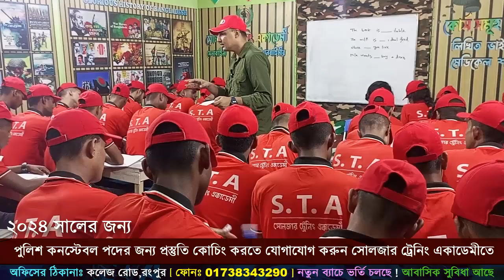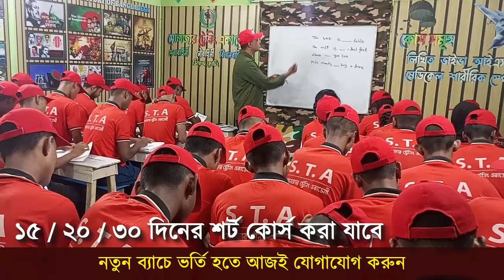পুলিশ কনস্টেবল পদের বাংলা পরীক্ষার প্রস্তুতি ১৫ নাম্বার ! Police constable exam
🎯 পুলিশ কনস্টেবল চাকুরির প্রস্তুতির জন্য সোলজার_ট্রেনিং_একাডেমী তে ভর্তি চলছে নতুন_ব্যাচে_ভর্তি_চলছে ফোন নাম্বার- 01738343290

১। মেডিকেলঃ(বিভিন্ন চেকাআপের মাধম্যে আপনাকে ফিট করানোর পরামরর্শ দেয়া হবে )
২। লিখিতঃ (বাংলা,ইংরেজি,গণিত,সাধারণ জ্ঞান,বিজ্ঞান বিষয়ের শর্ট সেজেশন ও সঠিক গাইড লাইন দেয়া হবে)
৩। মৌখিকঃ (গুরুত্ব পূর্ণ প্রশ্নের উত্তর ও সাইকোলজিক্যাল বিষয় শেখানো হবে)
৪। শারীরিকঃ (পুলিশের জন্শায ৭টি শারীরিক পরীক্ষার প্রাকটিস করানো হবে)